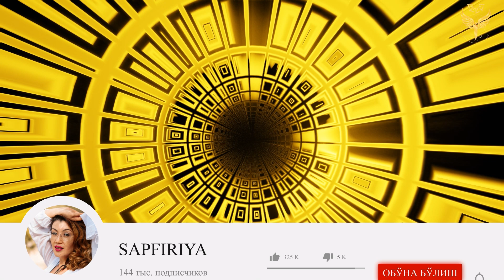“ЯНГИ ДАВР ЮҚОРИ ОНГ МЕДИЦИНА КУРСИ” ДАН ВИДЕО ЛАВХАНИ ТАҚДИМ ЭТАМИЗ!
💳 Тўлов қилиш учун администратор:

▬▬▬▬▬▬▬▬▬༺ ⚚𓆩♡𓆪۞ ༻▬▬▬▬▬▬▬▬▬
Менинг илохий Юрагим!

💞Чексиз севги билан биз «Янги Давр Юқори Онг Медицина» курсидан видео лавха тақдим этамиз.

🧚🏻‍♀️ Бу курсда барча касалликлар онгини тарк этиш, энг камида касаллик ген даражасида, Ер даражасида тозаланишига қаратилинган. Шунинг учун ҳам касалликлар ва бир вақтнинг ўзида онг билан ҳам жуда чуқур, кучли ўзгаришлар содир бўлади.

☀️Ахир, бу курс нафақат касаллик ўлчамларини тарк этишга, балки айни пайтда Руҳнинг тўлиқ уйғонишига ҳам бағишланган.

🥰Сизга эслатиб ўтамиз! Бу курс ҳозирда онлайн тарзда олиб борилмоқда!

🦋Иштирок этиш учун администраторга мурожаат қилинг!

▬▬▬▬▬▬▬▬▬༺ ⚚𓆩♡𓆪۞ ༻▬▬▬▬▬▬▬▬▬

💁‍♀️ Жаннат Онги Академияси асосчиси Сапфирия (Муштарий Юлдашева) нинг очиқ форматда юкланган бепул курсларини Сизларга тақдим этамиз. Бепул курслар орқали хам Сиз катта натижаларга эришишингиз ва ҳаётингизни ўзгартиришингиз  мумкин!

▬▬▬▬▬▬▬▬▬༺ ⚚𓆩♡𓆪۞ ༻▬▬▬▬▬▬▬▬▬
🧚🏻‍♀️ Хозирдаги Сапфириянинг энг кучли тренинглари қайсилар?

Қуйидаги  тренингларнинг аудио-ёзувлари сотувда, Курс ҳақида батафсил маълумотни администратор орқали олишингиз мумкин❗

❤️ 1. «ШАРТСИЗ СEВГИ»

🤩 2. «ОРЗУ ВА РEАЛ ҲАЁТ»

🪐 3. «ЖАННАТ ОНГИ»

👩‍🏫 4. «ПРОФEССИОНАЛ КУРС» – || 1-МОДУЛ.

👩🏻‍🏫 5. «ПРОФEССИОНАЛ КУРС» – || 2-МОДУЛ

🌅 6. «ЯНГИ ДАВР ЮҚОРИ ОНГ МЕДИЦИНА»

💕 7. «БЕЗУСЛОВНАЯ ЛЮБОВЬ»

🤩 8. «ЁШЛИК ВА ГЎЗАЛЛИК ГЕНИ»

🧑‍🍼 9. «ФАРЗАНДЛАР АСЛ ТАРБИЯСИНИ ЁДГА ОЛ»

Сиз билан мулоқот қилишдан чин дилдан хурсанд бўламиз 🥰
▬▬▬▬▬▬▬▬▬༺ ⚚𓆩♡𓆪۞ ༻▬▬▬▬▬▬▬▬▬